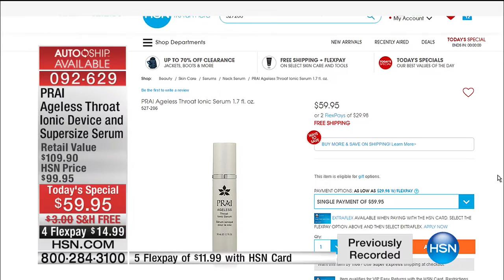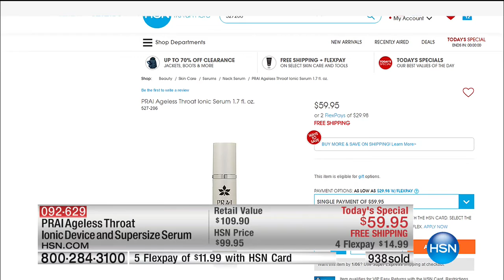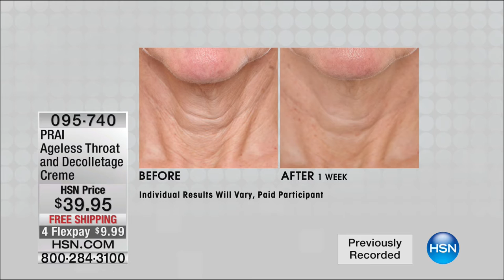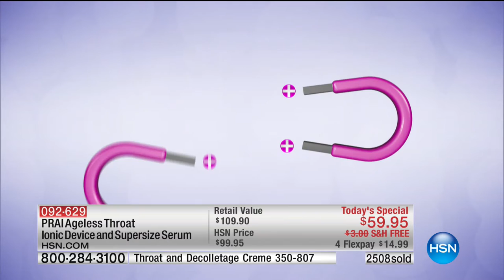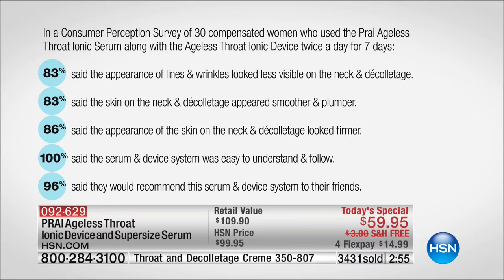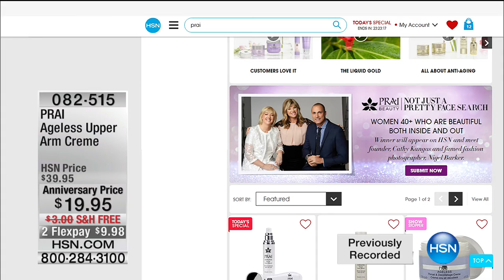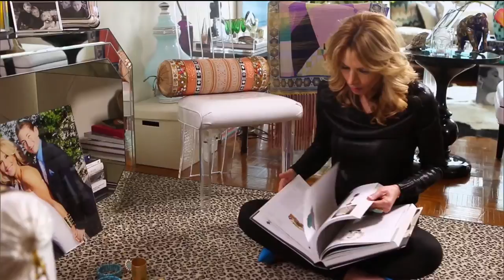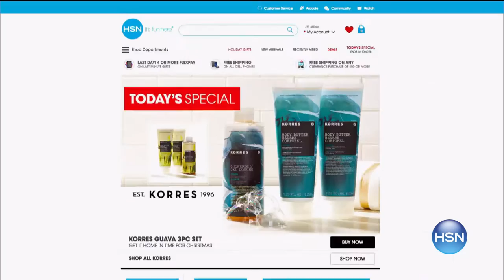HSN | PRAI Beauty 7th Anniversary 01.05.2017 - 06 AM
Age-defying skincare infused with Prai Root essence